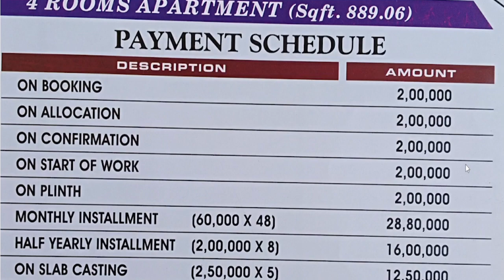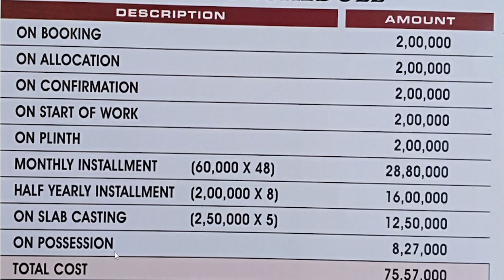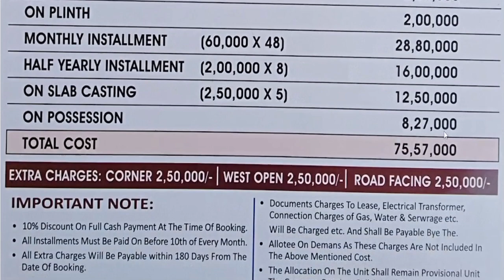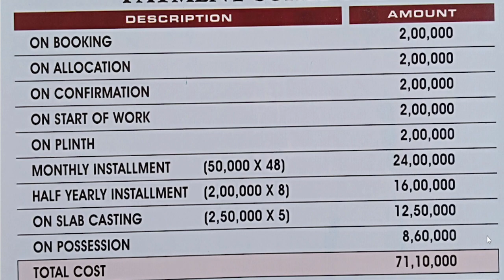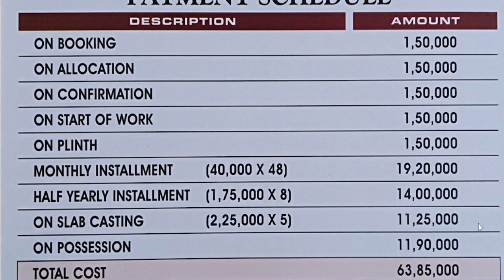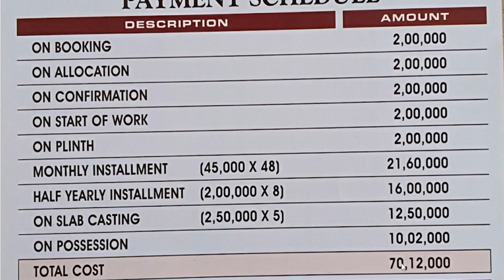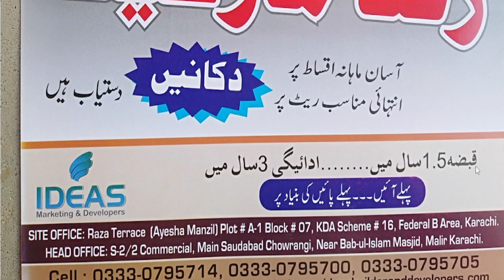Raza Terrace & Market Ayesha Manzil